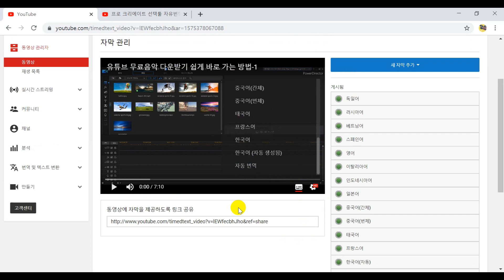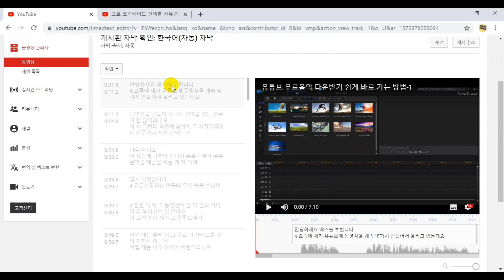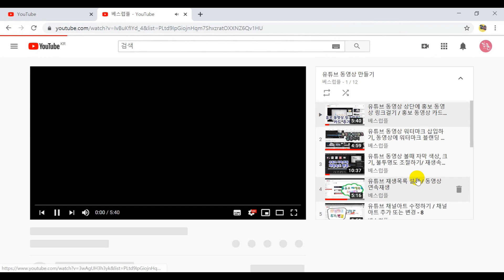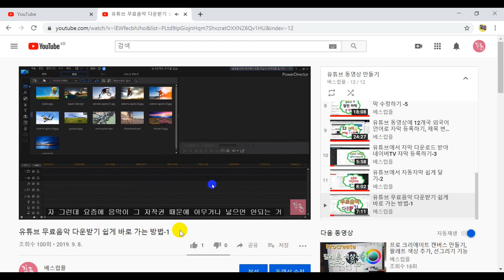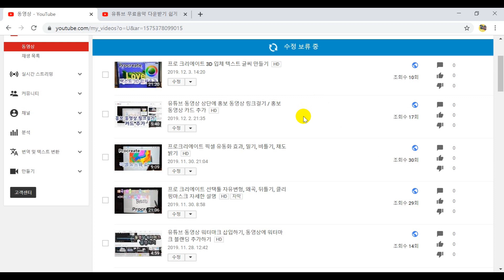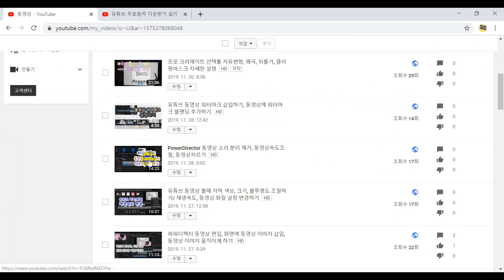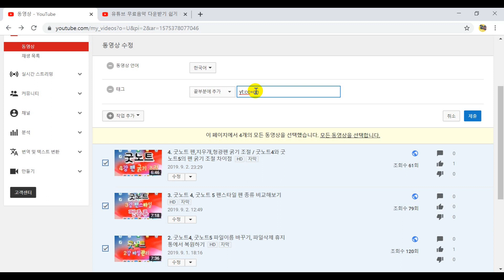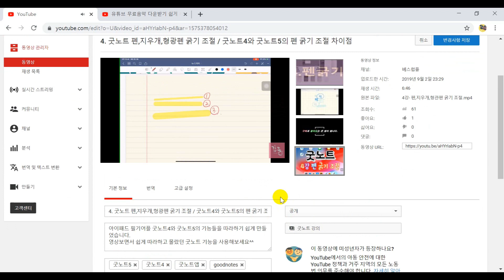유튜브 동영상 CC자막 자동 생성, 한국어 자막 보이게 하기 / yt:cc=on 태그 다는 법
유튜브 동영상 CC자막을 동영상 보는 사람들이 자막을 선택을 따로 해놓지 않아도 자막이 보일 수 있도록 자동 설정 해놓을 수 방법을 설명했습니다.   자동자막 설정 yt:cc=on 코드를 태그에 달거나 여러 동영상에 한꺼번에 태그를 다는 방법을 소개했습니다.